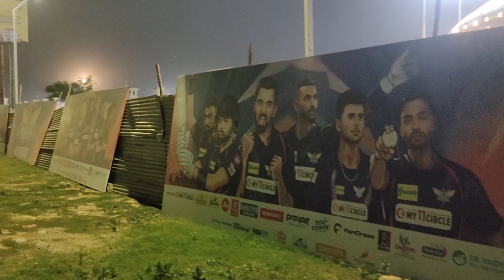LSG Vs MI 🏏 IPL Match में मचा बवाल Lucknow Super Giants vs Mumbai Indians in Ekana Cricket Stadium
IPL 2023, LSG vs MI Vlog: Lucknow Super Giants beat Mumbai Indians by 5 runs at the Ekana Cricket Stadium in Lucknow.

Canon 200d

hit likes.
lots of ❤️